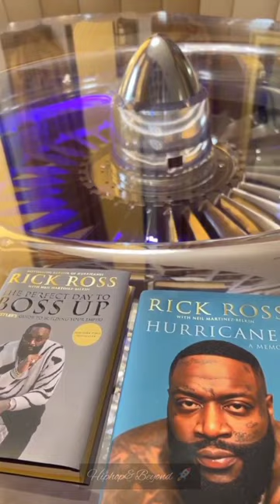Rick Ross turns airplane engine into a table